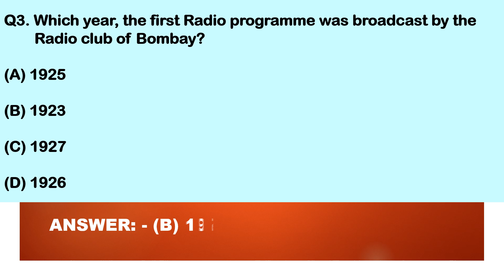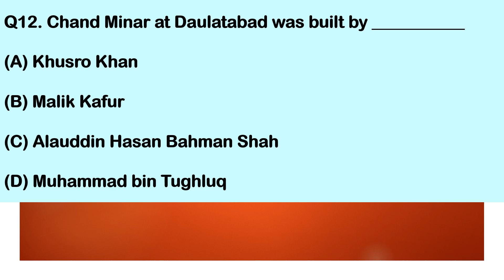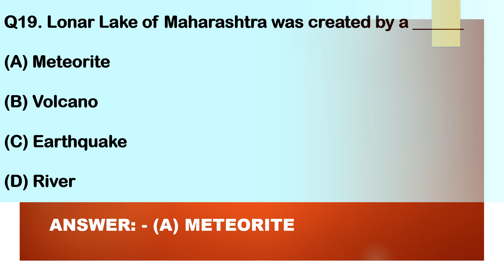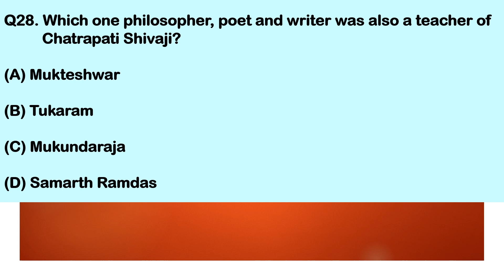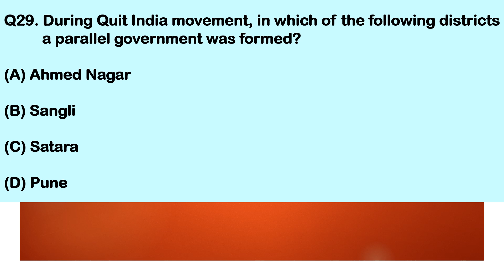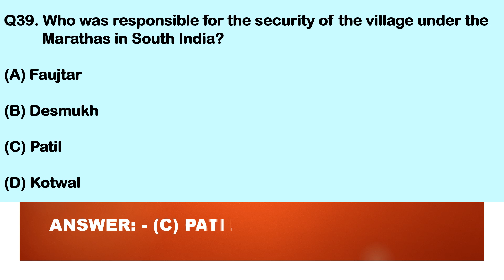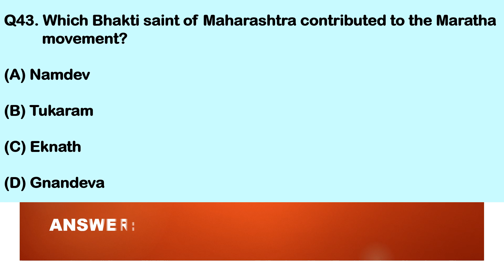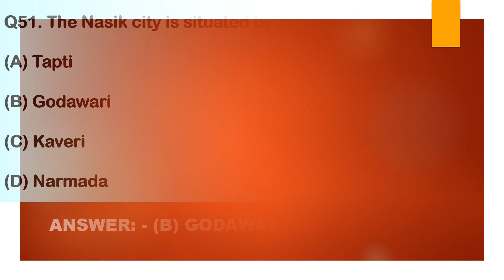Maharashtra State Government Competitive Exam Questions